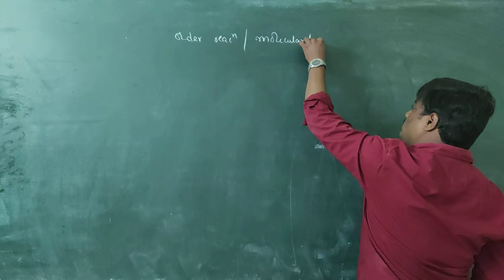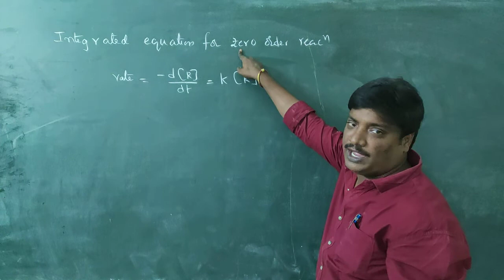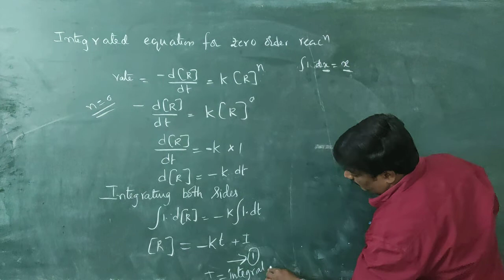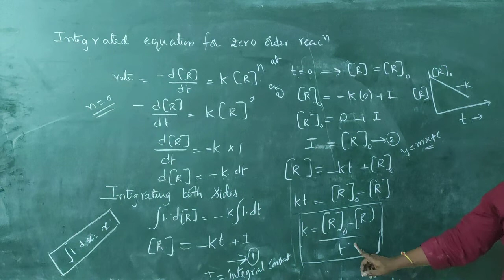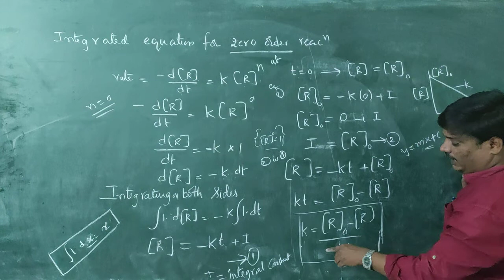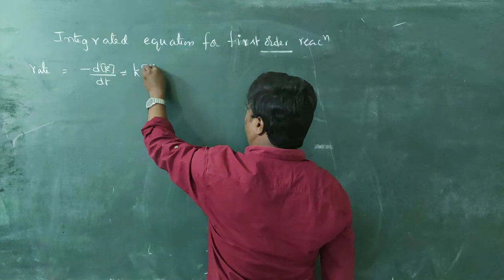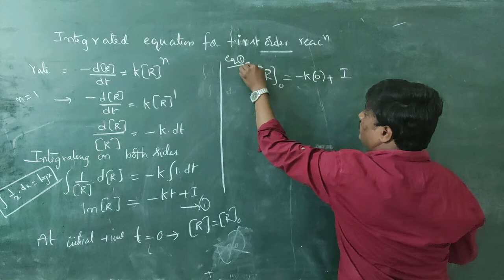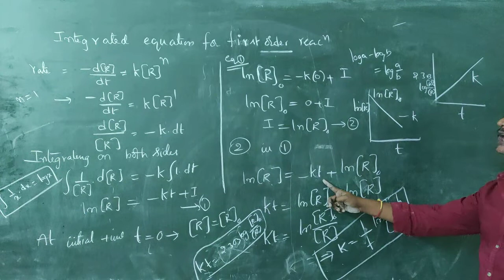SR INTER CHEMICAL KINETICS CLASS 4